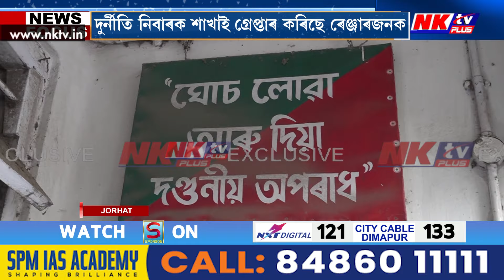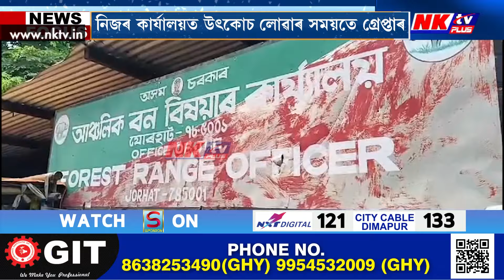উৎকোচ লৈ যোৰহাটত গ্রেপ্তাৰ দুৰ্নীতিগ্ৰস্ত বন বিষয়া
▶️ ৩০ হাজাৰ টকা উৎকোচ লওঁতেই হাতে-লোটে গ্রেপ্তাৰ
▶️ নগদ ধনসহ গ্রেপ্তাৰ যোৰহাটৰ ৰেঞ্জাৰ ইকবাল আহমেদক
▶️ দুৰ্নীতি নিবাৰক শাখাই গ্রেপ্তাৰ কৰিছে ৰেঞ্জাৰজনক
▶️সবিশেষ তথ্য NEWS FOCUSত